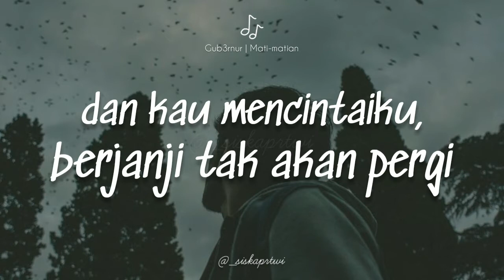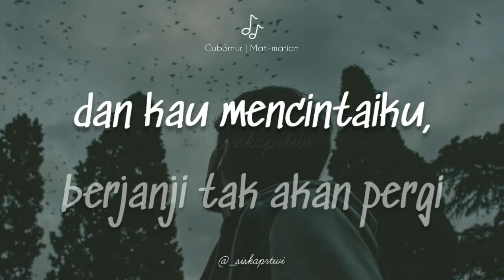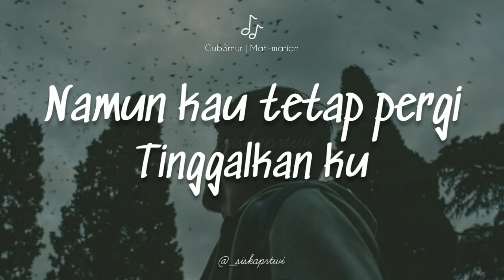GUB3RNUR - MATI2AN (lirik video) | FTV THEME SONG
jika kamu suka konten saya, dukung terus melalui saweria ^^
if you like my content, please continue to support through saweria ^^